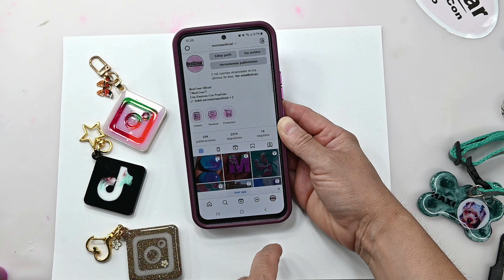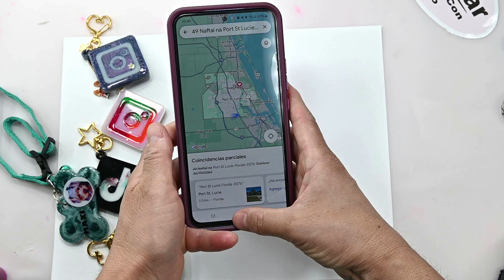Como funcionan los LLAVEROS INTELIGENTES llaveros para redes sociales CON RESINA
🟢Certifícate con los cursos de ResiCrear LLC de la florida USA
🔴Información importante: La marca RESICREAR  posee derechos de autor sobre todo su contenido, incluyendo pero no limitado a imágenes, logotipos, videos, diseños y texto. Está estrictamente prohibido el uso, reproducción, modificación, distribución o cualquier otro tipo de utilización del contenido sin el permiso expreso y por escrito de RESICREAR.
Cualquier persona o entidad que utilice, reproduzca, modifique o distribuya el contenido de esta marca sin permiso estará infringiendo los derechos de autor y será objeto de las correspondientes acciones legales.

En caso de que se descubra alguna infracción al uso no autorizado del contenido, la marca tomará las medidas legales necesarias para proteger sus derechos y buscará una compensación por los daños y perjuicios que se deriven de dicha infracción.

Las multas y penalizaciones por infracciones a los derechos de autor están regidas por las leyes y regulaciones vigentes en cada jurisdicción. La marca se reserva el derecho de buscar reparaciones económicas, así como el cese inmediato de la utilización no autorizada del contenido.

Si desea utilizar el contenido de esta marca para cualquier fin, le pedimos que se ponga en contacto con RESICREAR LLC para obtener el permiso por escrito correspondiente. Agradecemos su respeto a los derechos de autor y su comprensión sobre la importancia de proteger el contenido creado por RESICREAR LLC
🟢Curso intensivo de resina. Ve de cero a profesional en poco tiempo.
🟢Impresora de resina, silicona para moldes y mas

🟢Si quieres ser parte del propósito de Resicrear con los misioneros y niños de bajos recursos entra aquí: